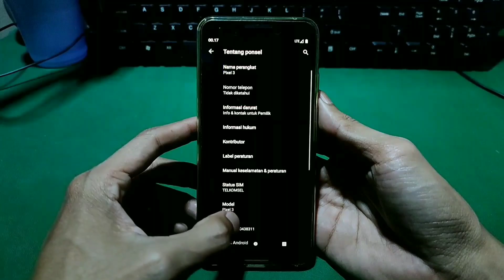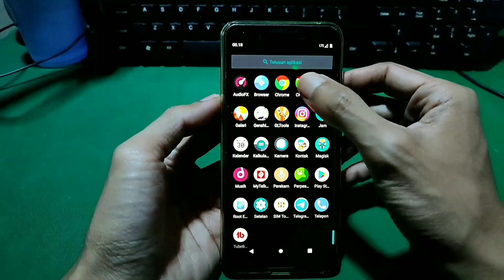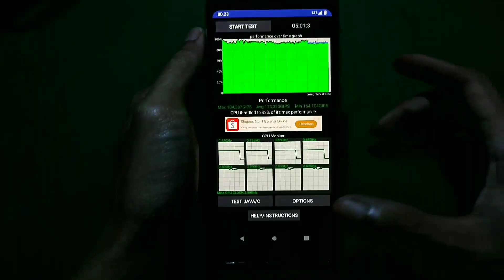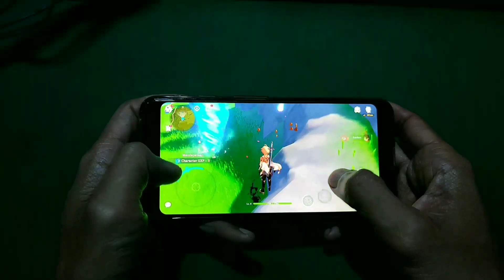Rahasia Meningkatkan Performa Game dengan Lineage OS 18.1 Android 11!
LINEAGE OS 18.1 | BEST ANDROID 11 FOR GAMES